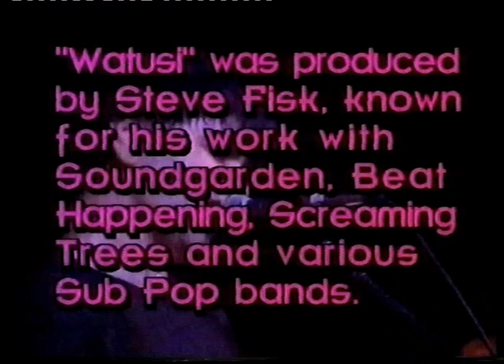The Wedding Present - David Gedge Interview (The New Music)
David Gedge interview from Canadian show The New Music in 1995.